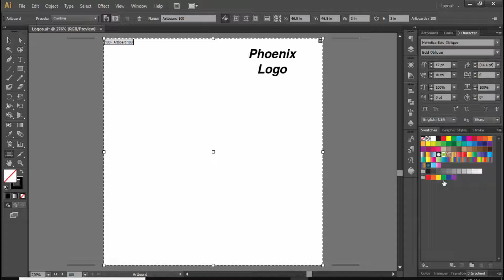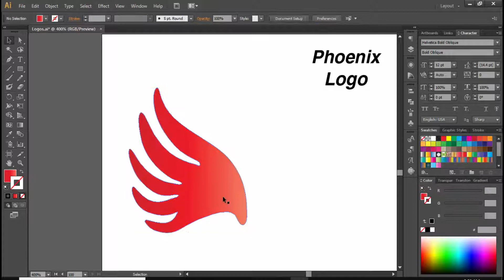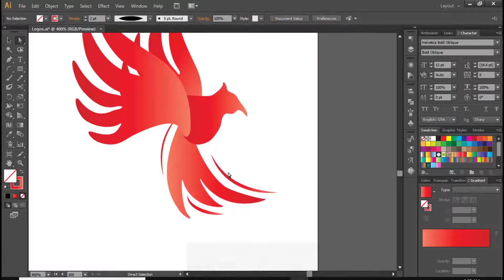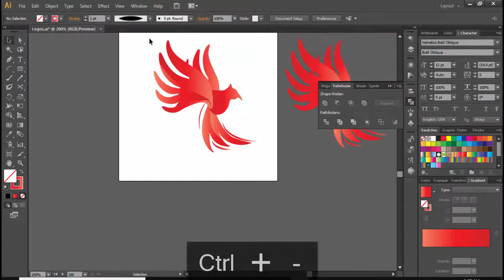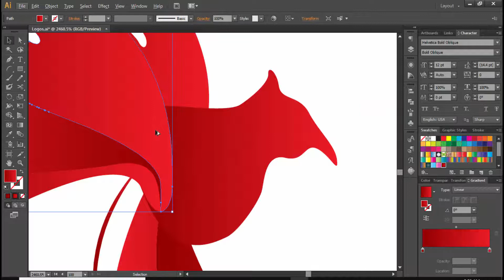How To Create Professional Phoenix Logo Design In Adobe Illustrator cc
Today We are creating a phoenix logo design, that looking attractive and professional by the tutorial.

If you like this video then you must go to the MP Graph website for more other retable logo designs.

You need the tutorials and I need your corporation, so corporate us and visit below link that helps you to grow your skills

Follow the categories...

For Graphic Work of Flyer, Poster, logos, banner, packaging

For Our premium side then high-quality expensive work of packaging.

You will love our designs if you know about our service...

Our Blog are here!

Goodbyes!